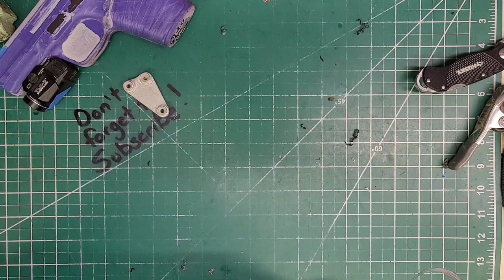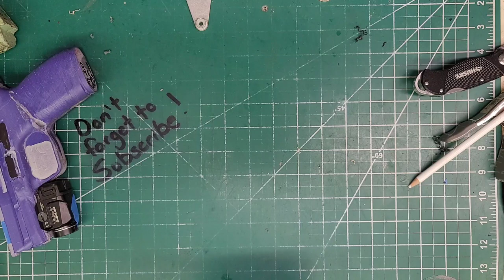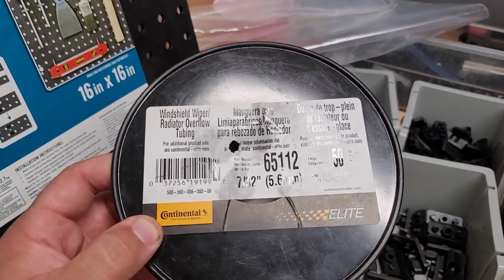Thigh Rig for SW compact with TLR7!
In this video I walk you through step by step on a RTI 34 GCode Thigh Rig set. This light bearing holsters is foam pressed with .08 thick kydex

Mounted to it is a RTI 34 Plate with WRS hood.
light from Amazon.

Faltac Unlimited
Kydex holster making
Kydex holster
DIY kydex holster
How to make a kydex holster
Polymer 80
Glock 43x
Holster making
Kydex sheath making
Kydex press
Making a kydex holster
Laser engraving
Owb holster
Homemade kydex holster
How to make a kydex holster at home step by step
Fnx 45 tactical
Glock 19
Powder coat
Diy powder coat